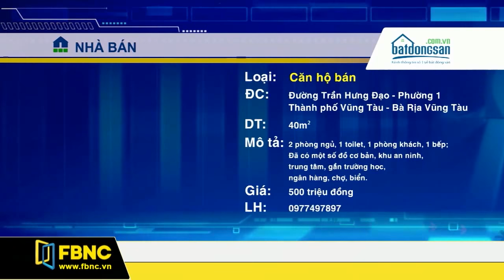FBNC - THÔNG TIN MUA BÁN BĐS 17/10/2017